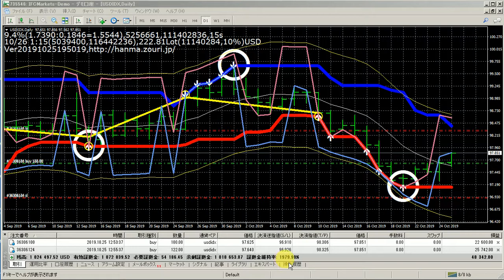私はこれでも１億円投資の世界バイナリーオプションスペシャリストです、今度はＦＸ投資で世界１位の長者番付けを狙っています。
Evaluation scoreのＦＸ用Indicatorはこの６千本以上のyoutubeを全部にすみずみ見た人のみの販売し、価格は１００万円です。